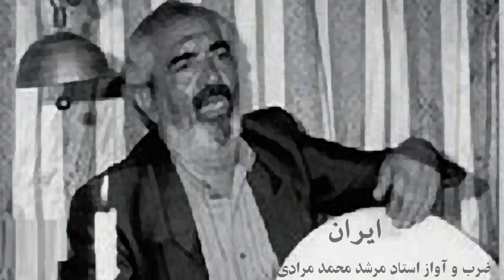ایران - موسیقی زورخانه.mp4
ضرب و آواز- زنده یاد استاد مرشد مرادی